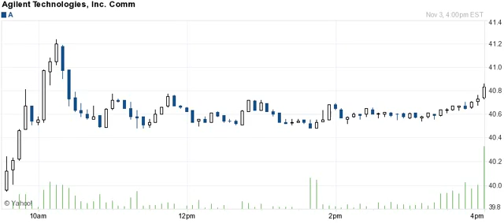141103 breakout breakdown details